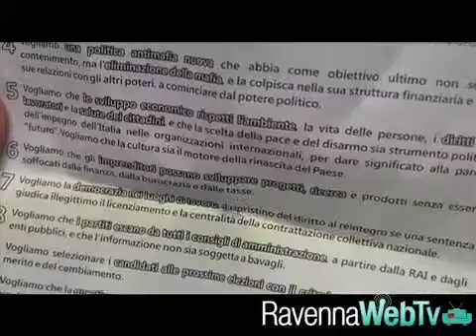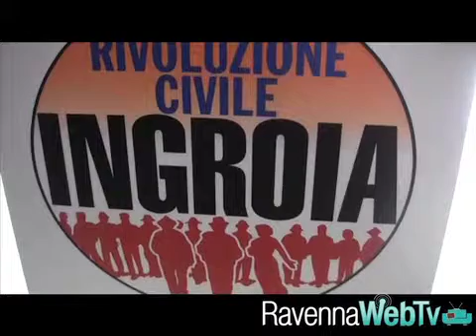L'ex pm Ingroia a Ravenna, tra nuovi sostenitori e vecchie bandiere 30 1 2013 .mp4